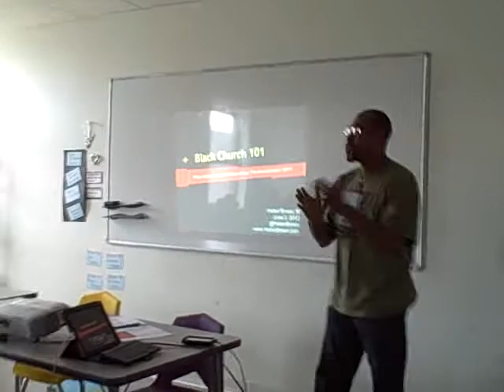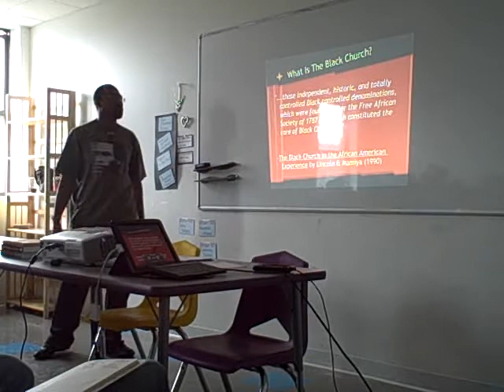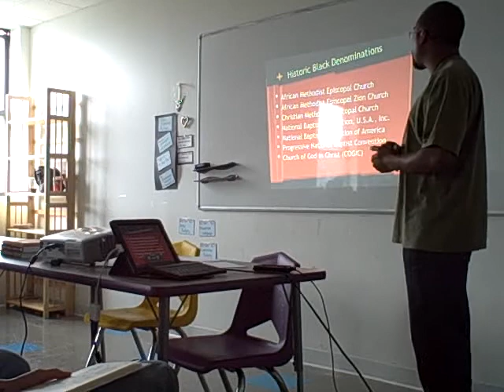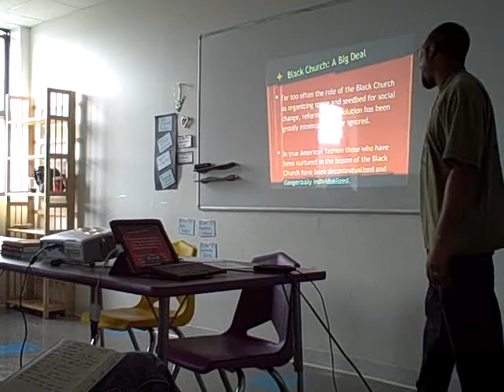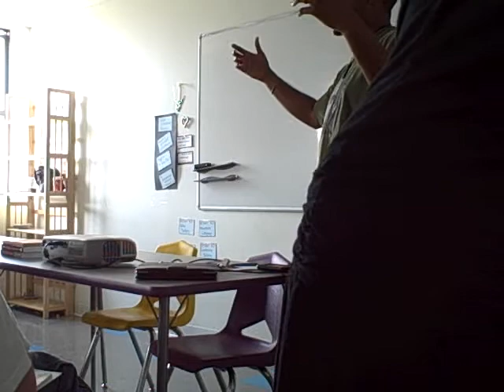Black Church 101: What Activists need to know about this revolutionary agent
Workshop presented at the Mobilizing and Organizing From Below Conference in Baltimore, MD, June 1-3, 2012.

In the Black Liberation Struggle in America and many other parts of the world, it's nearly impossible to talk about revolution and self-determination without speaking of the Black Church. As the only autonomous institution in the Black Community, the church has provided meeting space, liberatory theology, material support, protection, nurture and advocacy for generations. Many Black revolutionaries and social change agents were groomed in the bosom of the Black Church and/or used it's Spirit-language as a launching pad in their fight against White Supremacy such as: Nat Turner, Gabriel Prosser, Sojourner Truth, Marcus Garvey, Ella Baker, Fannie Lou Hamer, and a great number of others.

Despite its deep and rich connection with the Black Liberation Struggle; many White activists and revolutionaries are disconnected from the Black Church and Black People of Faith. The importance of the Black Church is grossly underestimated in White activist circles. There is a sense that many White activists just don't know where to begin when it comes to understanding this Black-led institution.

In this workshop, led by Rev. Heber Brown III, participants will receive a foundational knowledge about the Black Church, hear from Black clergy and lay people, and gain tips on how to begin establishing relationships and strategic, mutually-beneficial partnerships for revolutionary organizing and activism.